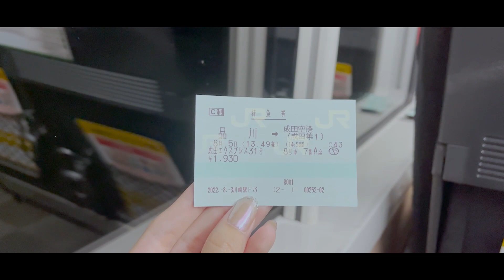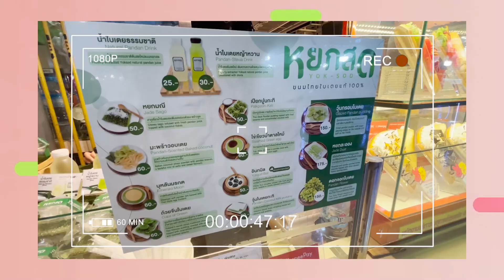Bangkok open untuk travel! Thailand Vlog🇹🇭 バンコクに行ってきます✈️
Irasshaimase! Stefi desu💕
いらっしゃいませ！💕ステフィです💕

Thailand udah mulai open border buat traveler dan kali ini aku jalan-jalan ke Bangkok!🇹🇭

Used Camera : DJI Ozmo Pocket & iPhone13

Stephanie Pricilla Indarto Putri ( Stefi  ) JKT48 AKB48 交換留学生
ステファニー　プリシラ　インダルト　プトゥリ